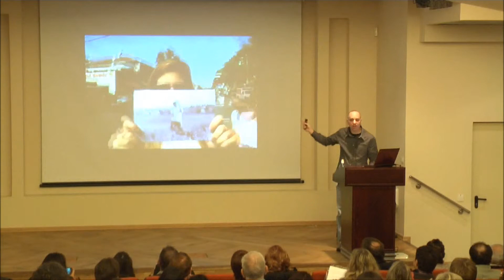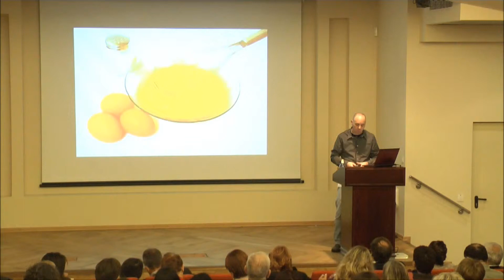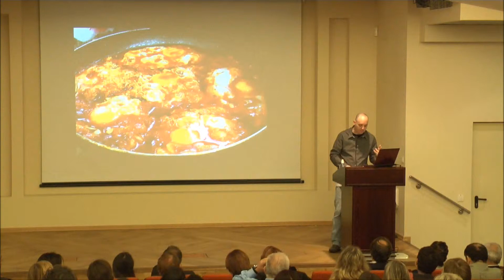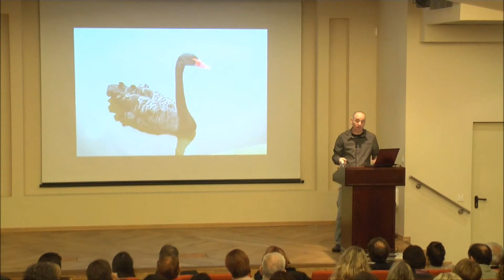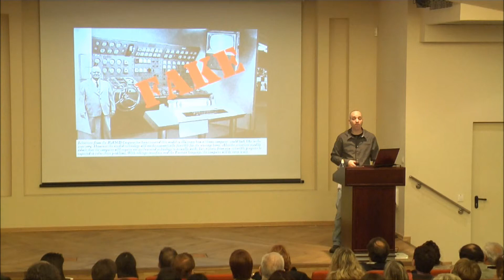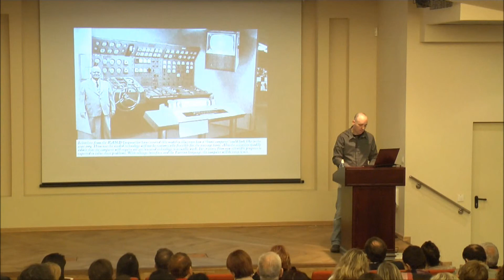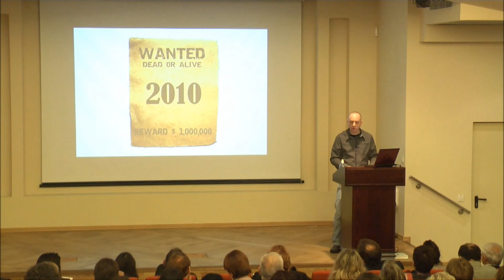כנס מכון מופ"ת: במרחק נגיעה - ד"ר יובל דרור - חלק 4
דילמת המורה: אינטרנט, שקרים ותלמידים בעידן הדיגיטלי
ד"ר יובל דרור, ראש המסלול לתקשורת דיגיטלית בביה"ס לתקשורת של
המכללה למנהל